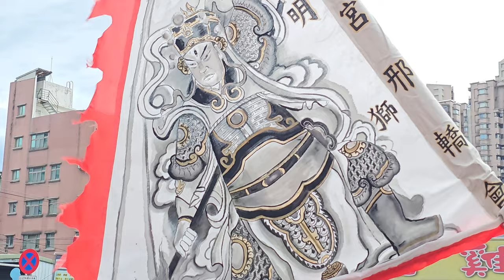【淡水光明獅(正日)】~113淡水清水巖恭迎清水祖師正日遶境(淡水大拜拜)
淡水光明獅(正日)